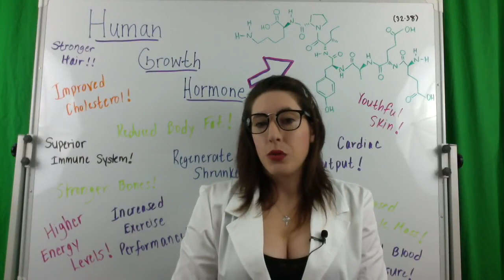The First Six Months of HGH Injections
To learn more about HGH injections and hormone replacement therapy, please